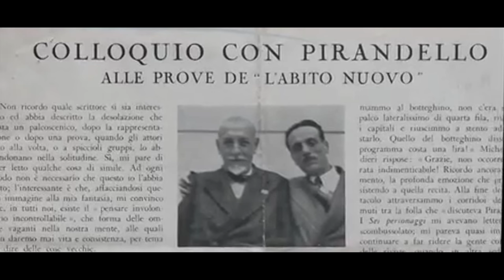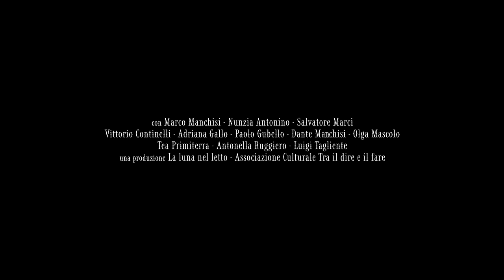De Filippo-Pirandello L'ABITO NUOVO (short)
Compagnia La luna nel letto/ Ass. Cult. Tra il dire e il fare
Residenza di Ruvo di Puglia – Teatri Abitati
In collaborazione con Sistema Garibaldi

Eduardo De Filippo e Luigi Pirandello

L’ABITO NUOVO

con Marco Manchisi, Nunzia Antonino e Salvatore Marci
e Vittorio Continelli, Adriana Gallo, Paolo Gubello, Dante Manchisi, Olga Mascolo, Tea Primiterra, Antonella Ruggiero, Luigi Tagliente
regia scene e luci Michelangelo Campanale
musiche di Giuseppe Verdi
aiuto regia Paolo Gubello
assistenti alla regia Annarita De Michele, Katia Scarimbolo
direttore di scena Tea Primiterra
datore luci e audio Michelangelo Volpe
macchinista Olga Mascolo, Tea Primiterra
costumi Maria Pascale
scenotecnica Michelangelo Campanale, Olga Mascolo, Tea Primiterra, Michelangelo Volpe
dipinto Domenico Scarongella
maschere di scena Stefano Perocco di Meduna
pellicceria Nicola Papagni
organizzazione e distribuzione Francesca D’Ippolitoamministrazione Isa Pellegrini
comunicazione Rosagiulia Scarongella
grafica Enzo Ruta
video Savatore Magrone

si ringraziano: Daniele Lasorsa, Carlo Bruni, Giorgio Testa, Mimmo Daoli, Annalisa Bellini, Mauro Ieva, Partriia Ricco, Pasquale Amendolagine e l’Ass. Cacciatori d’ombra, Il Comune di Bisceglie, il Comune di Ruvo di Puglia, Pasquale de Palo, Filomena De Leo, il gruppo Ma…mà, Maria Strippoli e Nicola Cudemo, Maria De Astis, Ivan Paparella, riccardo carbutti, biancheria artistica Primiterra, Luca Montaruli, Alessia Di Bitonto, Salvatore Magrone, Antonietta Pugliese…e tutti i “sarti” che hanno lasciato un contributo per la produzione.

Nel 1935 Eduardo e Pirandello coronarono la collaborazione artistica con L’abito nuovo – uno scenario di Luigi Pirandello dialogato in due atti e tre quadri e concertato da Eduardo De Filippo, che andò in scena nel 1937, al teatro Manzoni di Milano. Il loro progetto nacque intorno all’omonima novella di Pirandello, che Eduardo individuò come adatta ad una trasposizione teatrale. Eduardo restò affascinato dalla figura del protagonista della novella, lo scrivano Michele Crispucci, un personaggio che partendo da un’umile condizione sociale, non accetta l’eredità che la sorte gli predispone, pur di non perdere la sua dignità e la sua onestà. Il breve racconto di Pirandello inizia letteralmente con l’abito, che quel povero Crispucci indossava da tempo immemorabile… e finisce con un abito che parlava da sé…. Così che il passaggio da un abito vecchio ad un abito nuovo rappresenta l’avvenimento fondamentale del testo. L’amore profondo, puro e testardo di Crispucci per sua moglie, nonostante gli eventi, prorompe in lui con lucida follia, trasformandolo in una sorta di eroe contemporaneo che lotta contro l’ottuso materialismo dei nostri giorni ed il degradante attaccamento degli uomini alle cose, alla roba e non ai sentimenti. Lo spettacolo nasce dalla collaborazione tra Michelangelo Campanale, che dipinge la scena con una regia visionaria, ispirata alla novella e allo stesso tempo fedele al testo di Eduardo, e Marco Manchisi che ha curato il corpo della recitazione, comparando il dramma del 1935 e la riscrittura che Eduardo effettuò per le riprese RAI del 1965. Testo e regia cuciti sull’affiatato nucleo di attori che da anni costituisce l’anima della compagnia La luna nel letto.